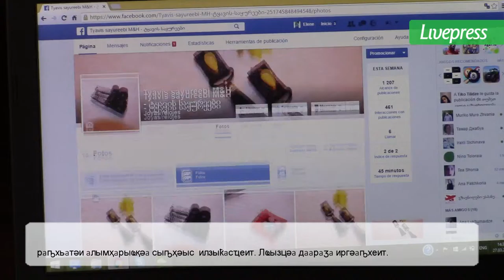Лымҳaрыҩк aлa иaлaгaз aбизнес